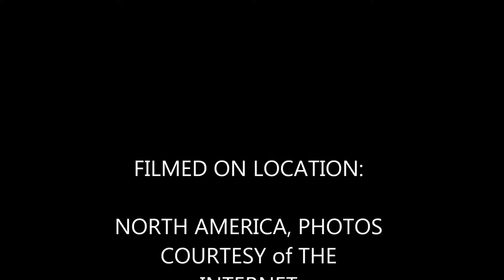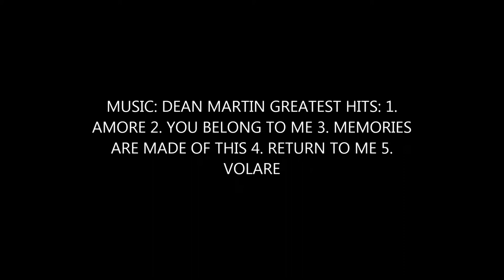BEAUTIFUL AMERICAN LANDSCAPES, SEP 27, 2013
HI FOLKS, THIS IS A VERY NICE SHOW. ENJOY, HAPPY TRAILS, SNAKE MAN SALLEE!